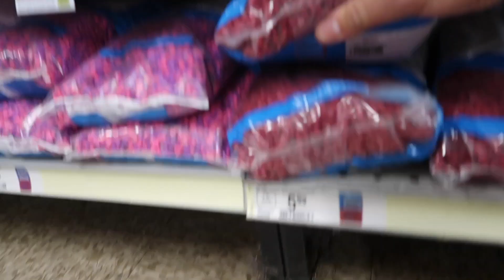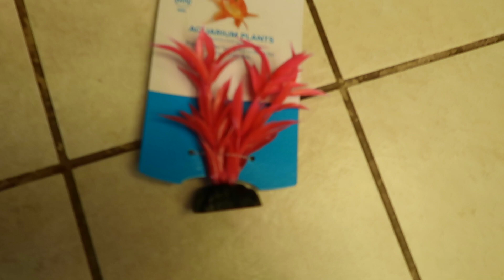We have EXCITING NEWS!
We have exciting news and are so happy that we are getting closer and closer to sharing it with you all!! :)